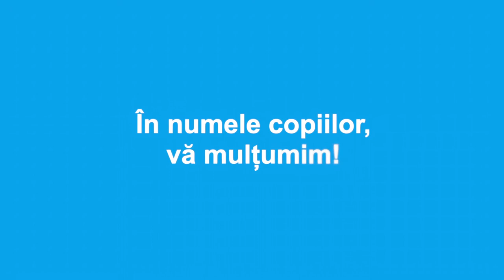UNICEF30 - Testimoniale parteneri corporate